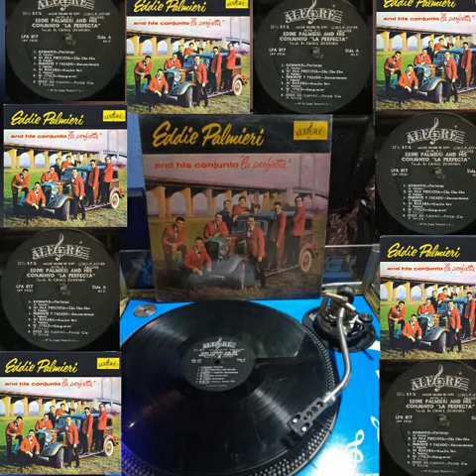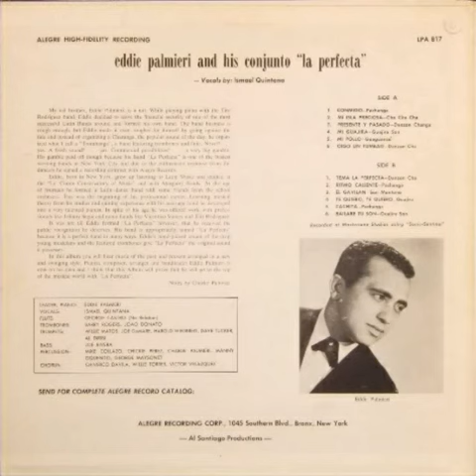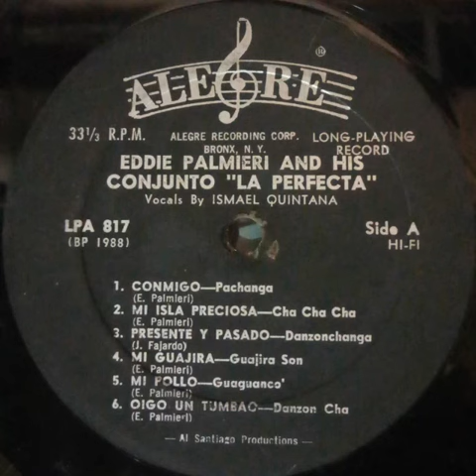CONMIGO-EDDIE PALMIERI Y SU CONJUNTO LA PERFECTA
Eddie Palmieri es un chiflado decía Charlie hermano de Eddie por que mientras estaba tocando el piano con la banda de tito Rodríguez , Eddie decidió abandonar la seguridad financiera de una de las banda. Sin embargo su apuesta valió la pena por que su banda " la perfecta" es una de las bandas mas activa de la ciudad de nieva York.
Firmo contrato de grabación con  alegre record .
Eddie palmieri nació en new York  un 15 de diciembre de 1936  y toco con Vicentico Valdez , Tito Rodríguez   para despues crear su banda LA PEEFECTA este álbum es  el primero que saco en el año 1962 con el sello alegre record con el cantante ismael quintana esta es otra joya de mi colección Alayn guzman que lo disfruten